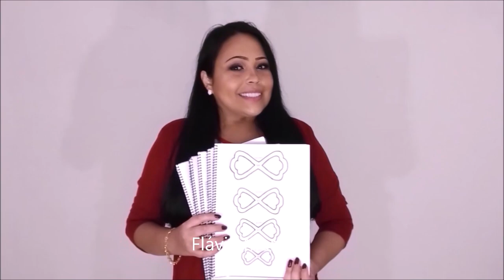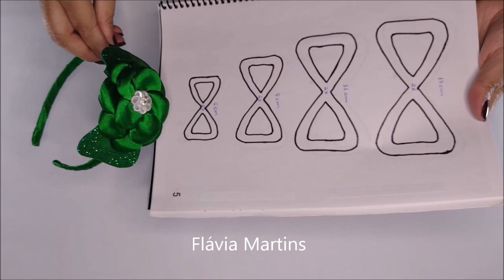Ideia com MOLDE da Apostila - Link na descrição - Flávia Martins